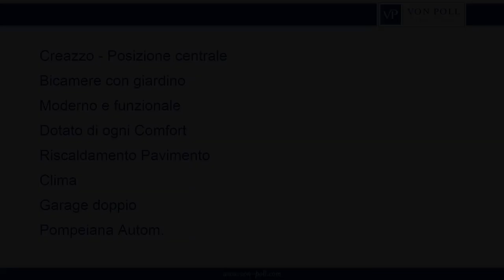Creazzo - Centralissimo Bicamere moderno con giardino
Moderna ed elegante soluzione indipendente al piano terra all'interno di Residence di recente costruzione, con ampia zona scoperta adibita a giardino e pompeiana.
La casa si trova nel cuore di Creazzo, uno dei Comuni più apprezzati e prestigiosi limitrofi alla città di Vicenza noto per la tranquillità, sicurezza e grande attenzione ai servizi pensati per le persone e le famiglie in particolare.
Tutti i principali servizi del paese, che è totalmente indipendente dalla città, sono raggiungibili a piedi o in bicicletta, come le scuole primarie e secondarie, i negozi e supermarket, la parrocchia, ed il noto centro polisportivo.

Moderno e dotato di ogni Comfort:
Classe Energetica B) con:
- climatizzatore pompa di calore con 2 split (z. giorno e z. notte);
- scambiatore di calore/aria in camera matrimoniale;
- caldaia dotata di pannello solare per produzione acqua calda;

Per vivere nel pieno comfort l'appartamento è già attrezzato di:
- zanzariere su tutte le finestre;
- tapparelle motorizzate;
- impianto di  allarme volumetrico e perimetrale;
- impianto di irrigazione automatizzato;
- garage doppio con basculante automatizzato;
- pompeiana antigrandine automatizzata;
- Casetta in legno giardino.